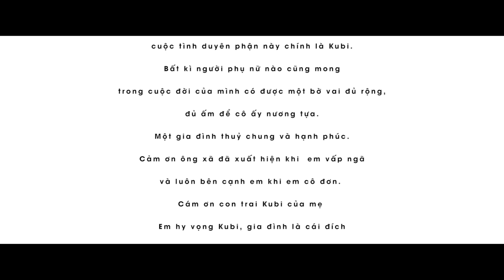Tâm Sự Với Con | Khánh Thi ft Kubi | Official Music Video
Tâm Sự Với Con Lyrics

Đêm đã khuya rồi con ngủ chưa?
Hối hả mẹ về bên con
Để nhìn con ngủ say
Để mẹ hôn trán con thiên thần
Rồi mẹ thêm sức mạnh

Cơn phong ba đời mẹ kéo qua
Cuốn theo mọi chuyện đi xa
Mẹ cần con có cha
Mẹ cần con lớn lên an lành
Dù mẹ hy sinh tất cả.

DK: Cứ mỗi đêm là mẹ nguyện cầu
Cầu hạnh phúc, cầu bình an
Cầu cho con của mẹ lớn khôn
Dù thân xác mẹ dần héo hon
Tiếng khóc đã chẳng thể thành lời
Mẹ sẽ gói chặt vào tim
Lặng ôm con rồi mẹ tâm sự với đêm.

Đêm đã khuya rồi anh ngủ chưa?
Có nghĩ về mẹ con em
Là vì con nhớ cha
Là vì con hỏi em mỗi ngày
Bao lâu cha sẽ về?

Em bôn ba dài năm tháng qua
Xác xơ một mình phương xa
Lạnh lùng che giấu đi
Ngàn muôn cơn bão giông trong lòng
Lặn lội chăm con sớm hôm.

Dù thân xác mẹ dần khô héo